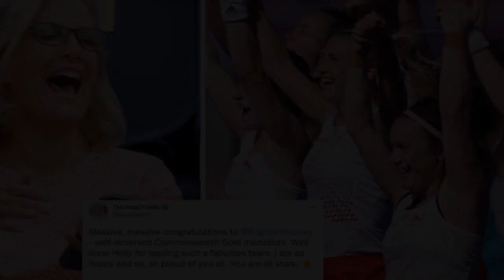'So proud' Sophie Wessex shares rare personal tweet after England hockey win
Sharing a message from the Royal Family's official Twitter account, Sophie, 57, wrote: "Massive, massive congratulations to @englandhockey - well-deserved Commonwealth Gold medallists. Well done Holly for leading such a fabulous team. I am so happy and so, so proud of you all. You are all stars." The heartwarming message was signed off by "Sophie".  On Sunday, England women’s hockey team won their first Commonwealth gold after beating Australia 2-1 at the University of Birmingham. The Countess of Wessex also shared her pride for the team in an Instagram post. Prince Edward is the Vice Patron of the Commonwealth Games Federation, meaning the Wessexes have been at a number of events since the  ...